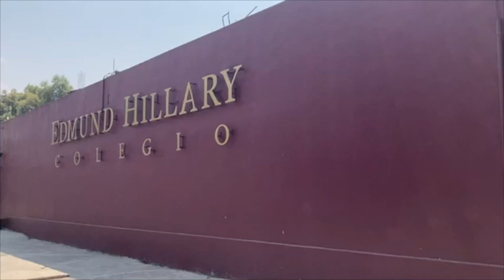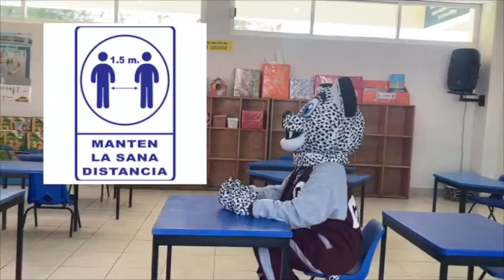Preescolar CEH Regreso Híbrido